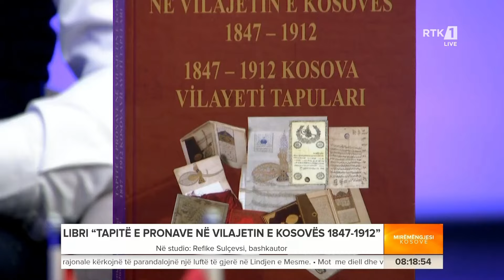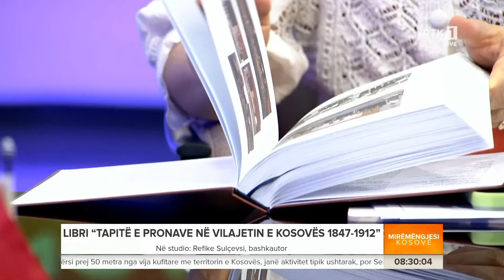Refike Sulçevsi, bashkautor - Mirëmëngjesi Kosovë 14.10.2024